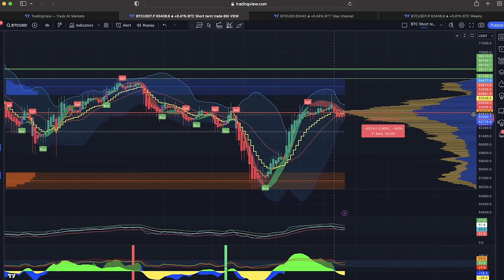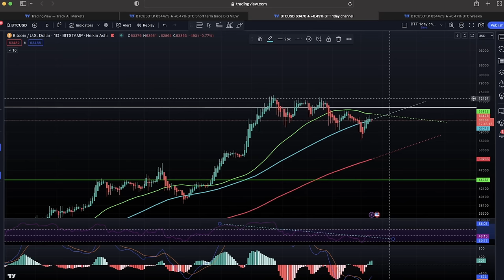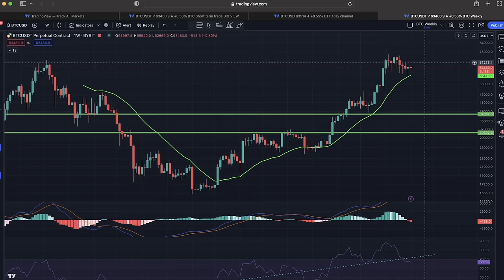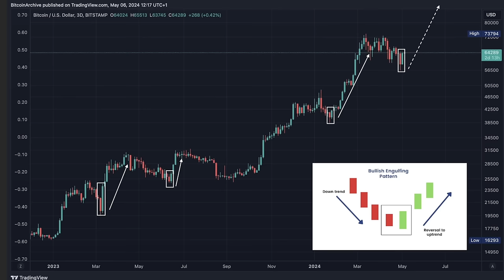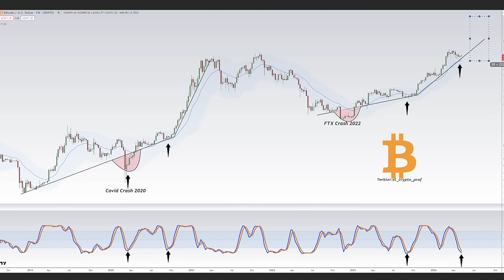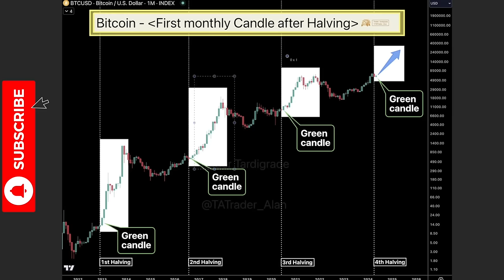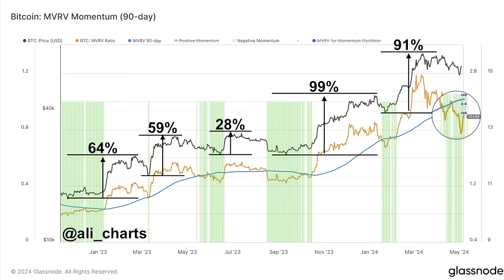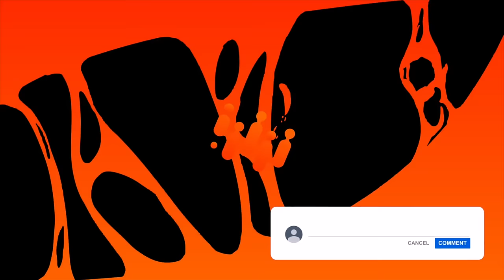BITCOIN BOUNCED SO PAY ATTENTION!!!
⏰ Time Stamps ⏰
0:00 Intro
01:06 BITCOIN TA CHARTS
09:03 Trading tip
10:37 Travel tip
12:20 Question
16:16 News
18:37 Life lesson

✅ TRAVEL

✅ EDUCATION

🔥🔥COOL STUFF 🔥🔥